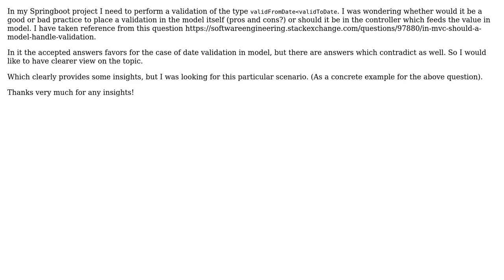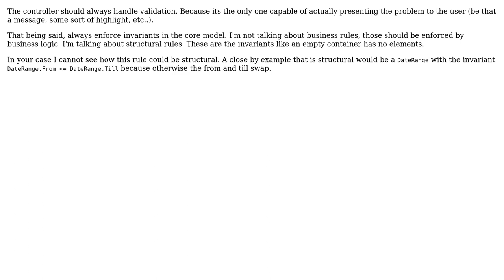Software Engineering: To And From Date Validation in Model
With thanks & praise to God, and with thanks to the many people who have made this project possible! | Content (except music & images) licensed under CC BY-SA | Music | Images & others | With thanks to user Salim Shamim user Kain0_0 and the Stack Exchange Network Trademarks are property of their respective owners. You are responsible for your own actions.